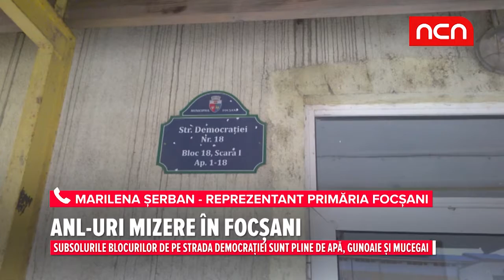ANL-uri mizere in Focsani